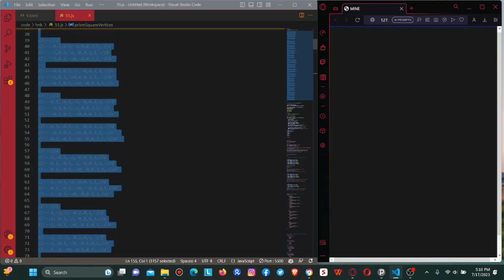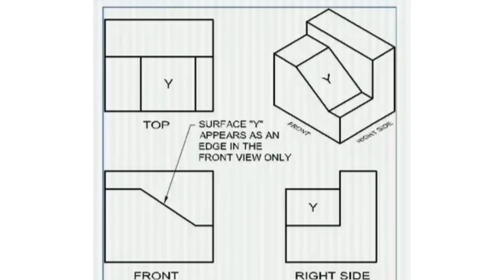DESIGN DRAWING PROJECTION PERSPECTIVE 3D WebGL OpenGL JavaScript CSS3 HTML5 API GRAPHICS